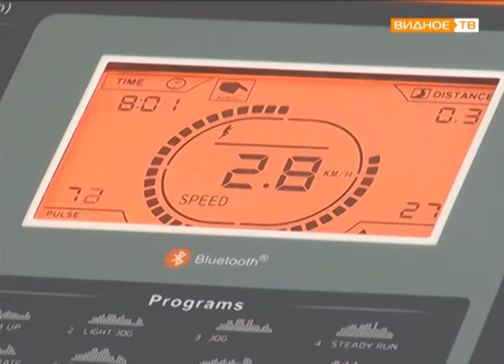"С верой" - работа реабилитационного центра "Вера" в поселке Развилка